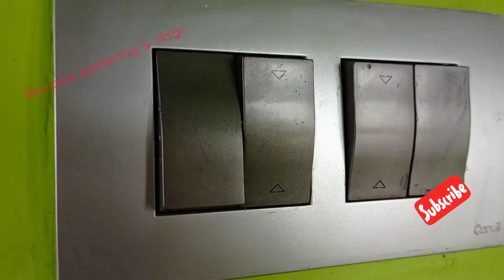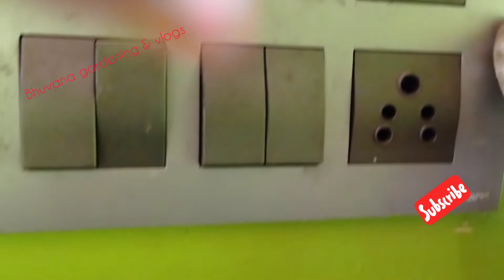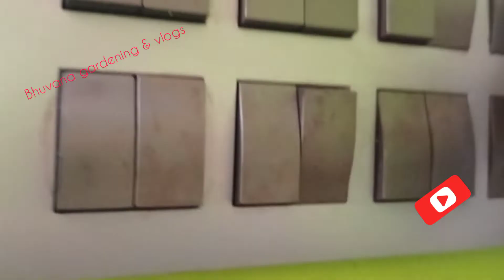House cleaning ideas // ఇంటి చిట్కాలు //